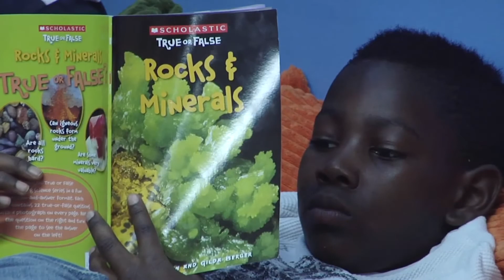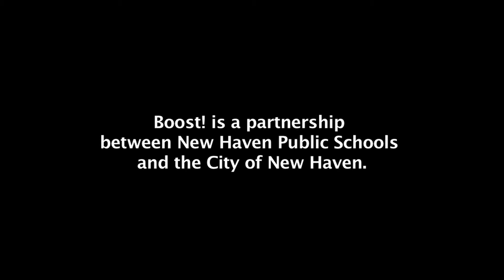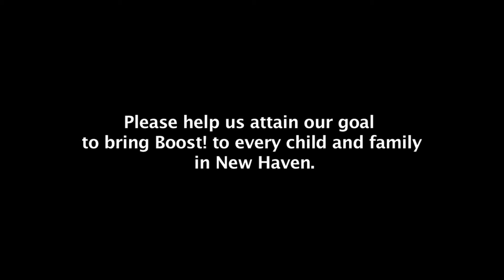Boost! Video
Boost! is a groundbreaking partnership between the City of New Haven, New Haven Public Schools and United Way of Greater New Haven as a part of the School Change Initiative. Boost! launched in 2010 in five pilot schools, and has expanded to 16 schools for the 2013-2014 school year.